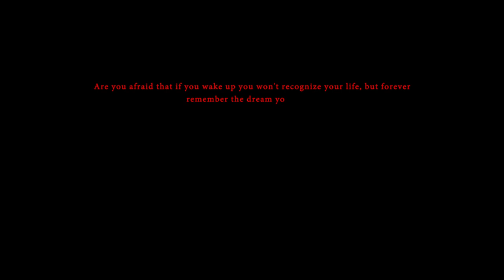TIMORE NARHELMA - Official Trailer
VidasGames.com